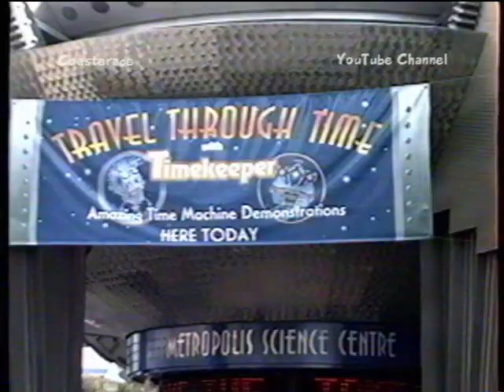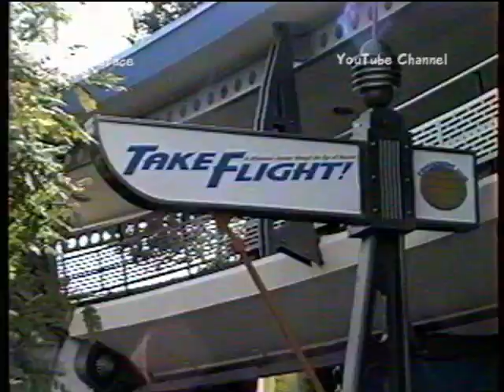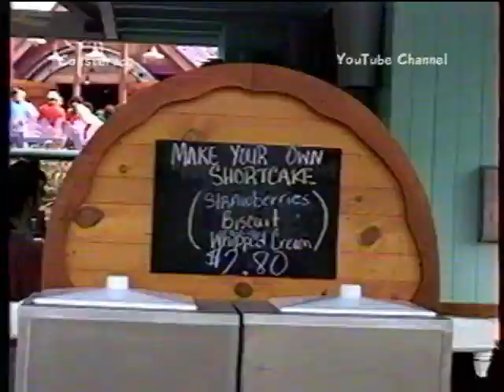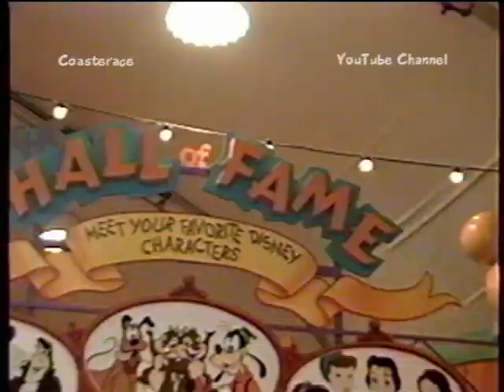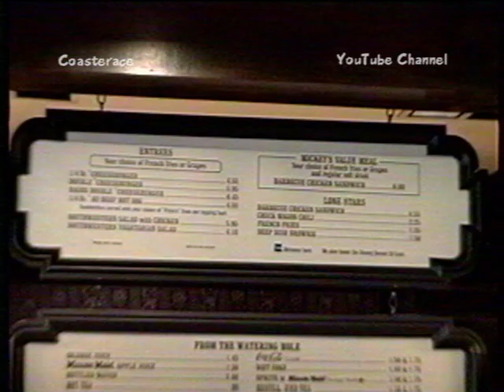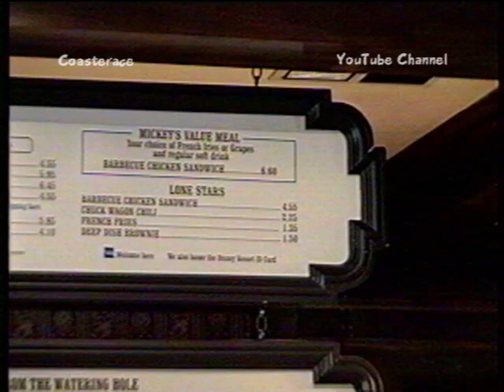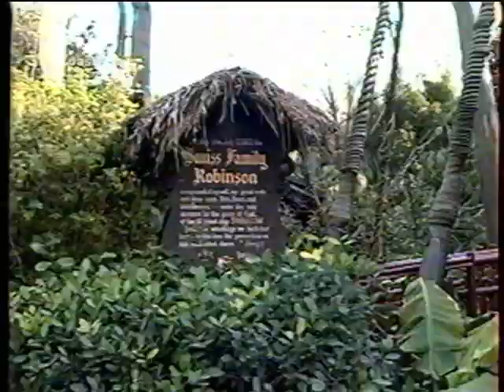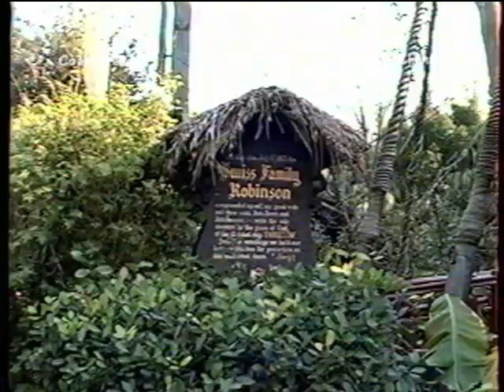Coasterace Retro Amusement Park Videos: Walt Disney World's Magic Kingdom Park February 4, 1997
Take a trip back in time to a day at Disney's Magic Kingdom Park in 1997!

This was their first trip ever to a Disney Park! No on ride videos, but great footage walking around the park documenting how it looked then!  See the castle decorated as a cake for the 25th anniversary!  Also see the Alpine sky ride in action, Mickey's Toontown, and the parade,  along with classics like the Big Thunder Mountain Railroad and Space Mountain!

The views and opinions expressed by the speakers in the video do not necessarily reflect the opinions of the owners of this channel.  This content is being shared for historical and reference purposes and not intended to malign any group, club, organization, individual, or anyone or anything.

Footage used is filmed and owned by the Kanai Family.  Edited by Pamela Kanai.  Unauthorized usage of this footage is strictly prohibited without the consent and permission from this channel.  Contact is available by email at coasterace at yahoo dot com or through the comment section.